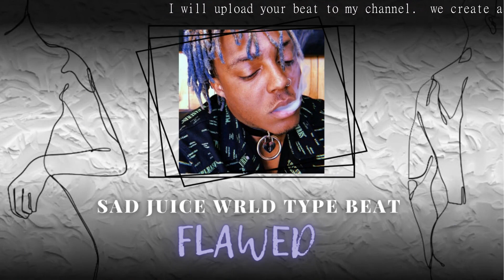[FLAWED ] - Sad Juice Wrld Type Beat Guitar x Juice Wrld Type Beat 2023 x Juice Wrld Type Beat Sad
We will upload your beat to our channel for just $10. We'll create a video, optimize it for SEO, and promote it in YouTube search.

Looking for high-quality beats to enhance your music? Look no further! Our expertly crafted Sad Juice Wrld Type Beat Guitar and Juice Wrld Type Beat Sad will provide the perfect accompaniment to your emotional lyrics. Whether you're a musician, rapper, or producer, our beats are guaranteed to take your music to the next level in 2023. Plus, if you're interested in collaboration or selling beats with full rights, we can help. With our own marketplaces on bitstars and a willingness to discuss any form of cooperation, we're here to support your music career. to learn more!